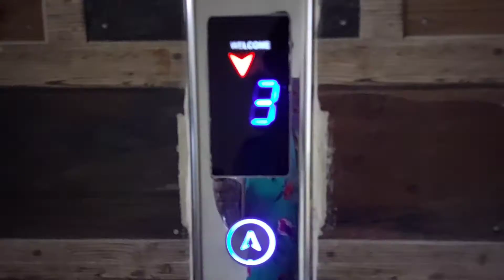Ajj chade na gele sotti miss kortam eta! Chandrani amake dilo surprise...